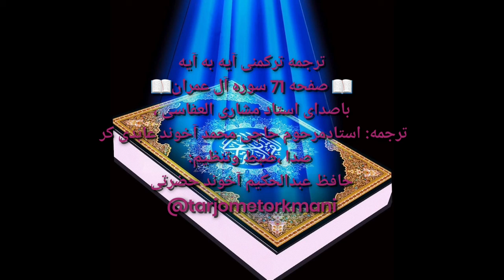ترجمه ترکمنی آیه به آیه صفحه71سوره آل عمران باصدای استاد مشاری العفاسی صدا حافظ عبدالحکیم آخون حضرتی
ترجمه ترکمنی آیه به آیه صفحه 71 سوره بقره باصدای استاد مشاری العفاسی صدا حافظ عبدالحکیم آخون حضرتی